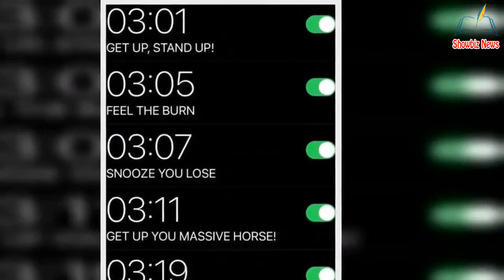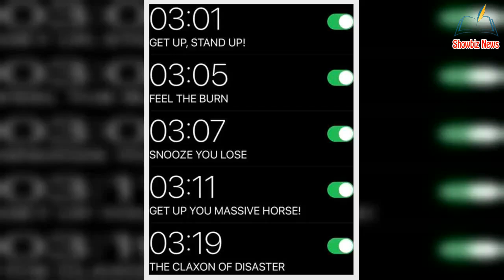Dan Walker bids farewell as BBC co-star leaves after 'so m@ny wonderful memories' together